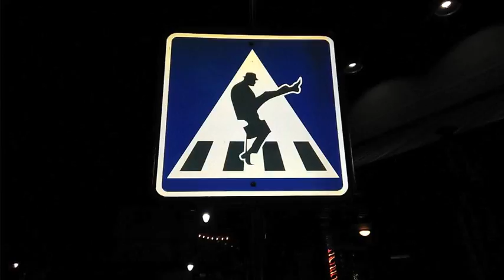OOTD Halloween Edition / Clown Terrorizes Town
Happy Halloween!

My very first Outfit of the Day video, I wanted to show you guys what me and my family were going to be for Halloween 2017. If you celebrate Halloween I hope you have a fun and safe one.

I love all of my subbie Sammiches so much!! You guys rock!!

All of the costumes used in this video came from Wal-mart